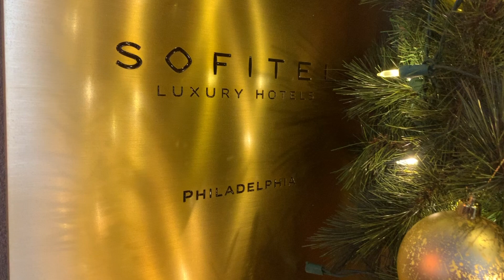Sofitel Philadelphia at Rittenhouse Square - Christmas Couture - 2019